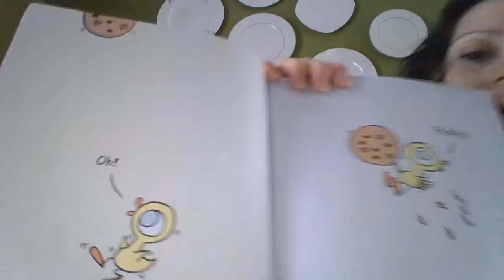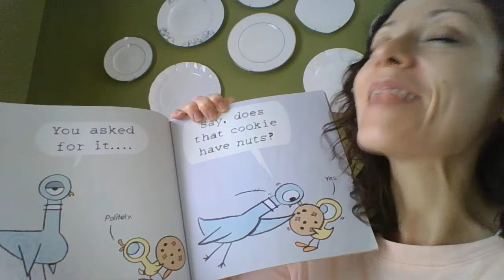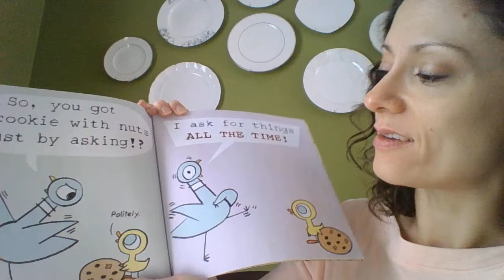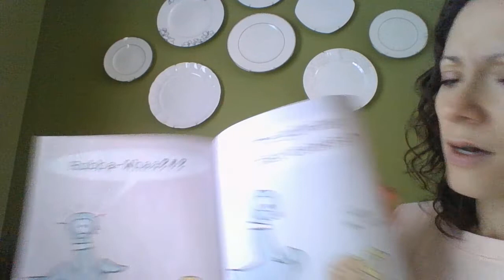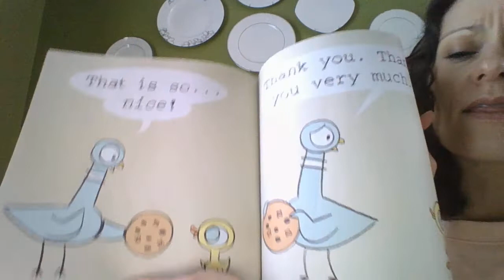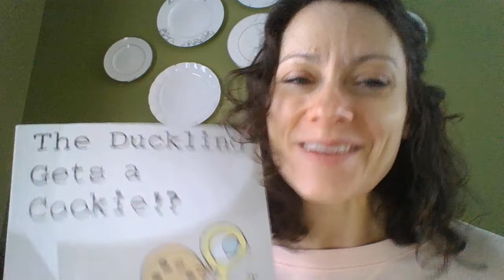Storytime with Ms. Sara - The Duckling Gets a Cookie!? by Mo Willems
Ms. Sara reads The Duckling Gets a Cookie!? by Mo Willems